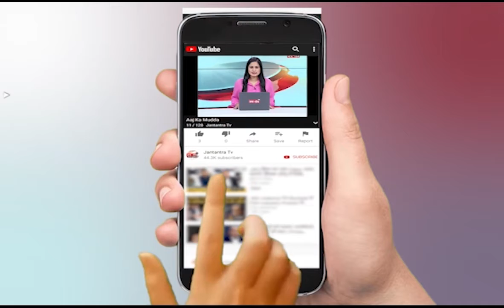Prime Time : नंदीग्राम से ममता तो BJP से कौन होगा उम्मीदवार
नंदीग्राम से ममता तो BJP से कौन होगा उम्मीदवार